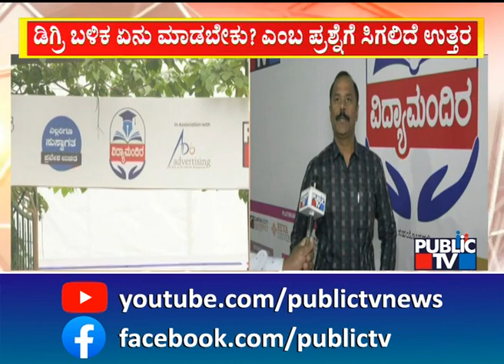Public TV Organizes 2 Days Mega PG Education Expo At Malleshwaram Ground On Nov 12 and 13